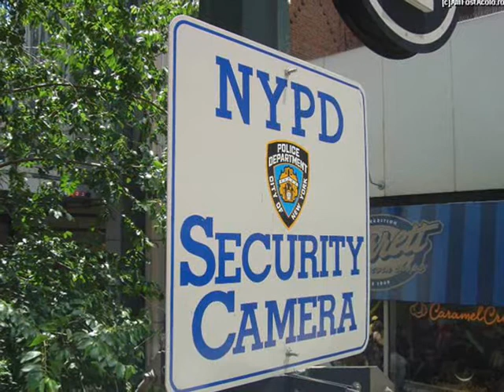BAD NEW YORK CITY GEFF HARRISON realizator ovidiu dan)